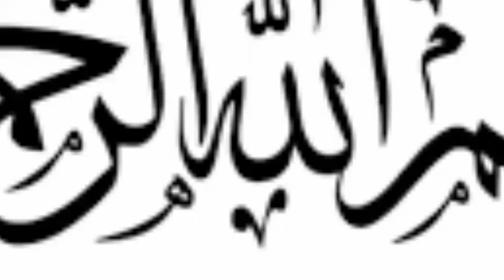trump vist pakistan| haqeeqat tv 786